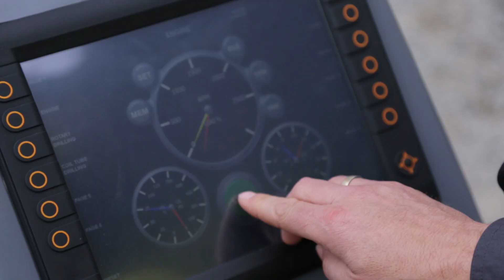RoXplorer® Coiled Tubing Drill Rig